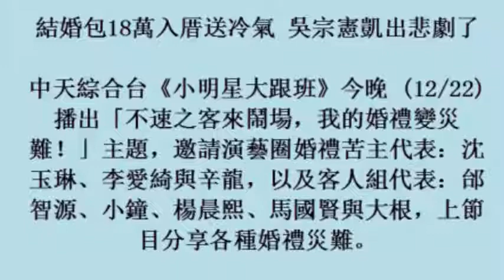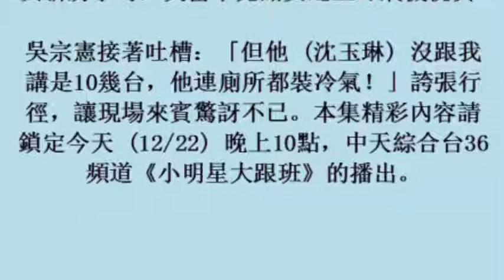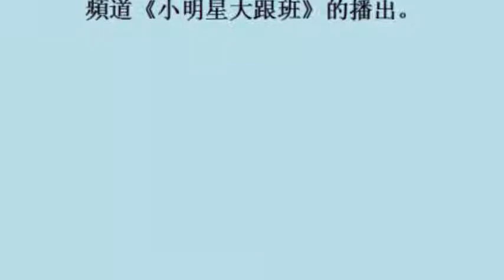結婚包18萬入厝送冷氣 吳宗憲凱出悲劇了